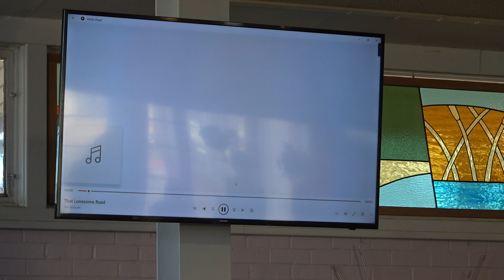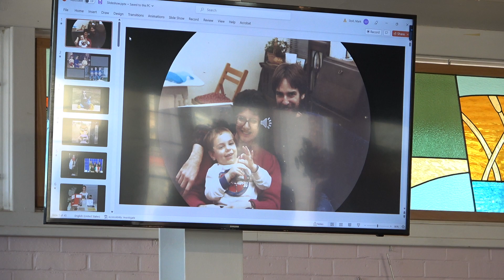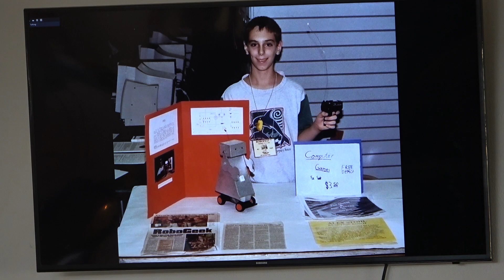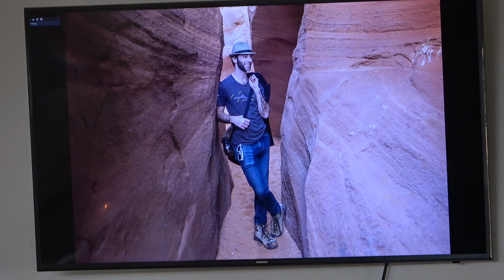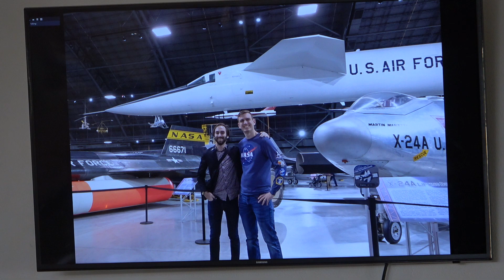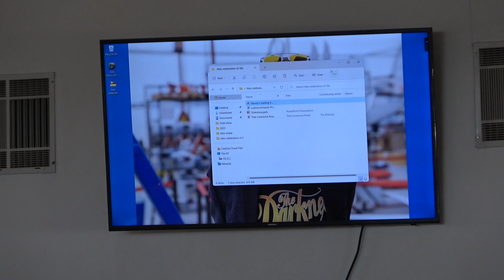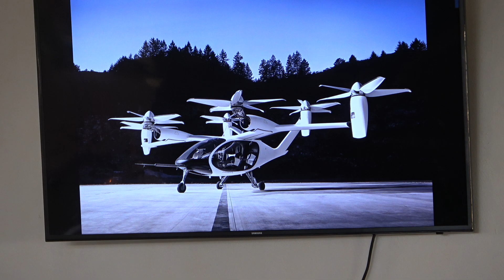Alex Stoll Memorial Service 3-12-23